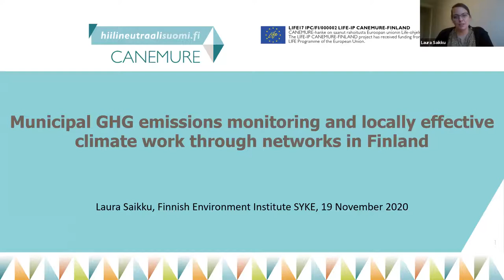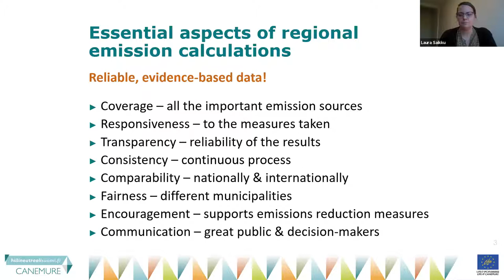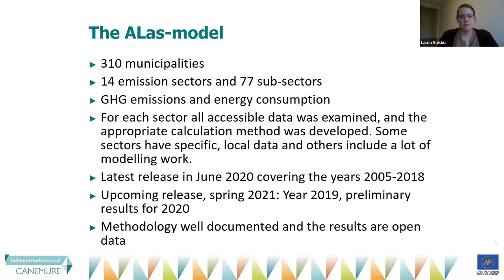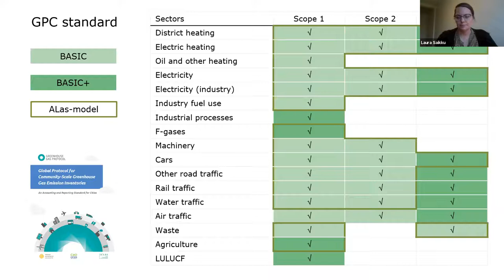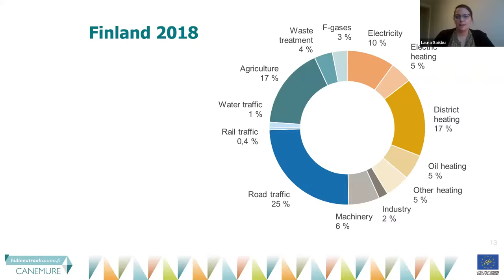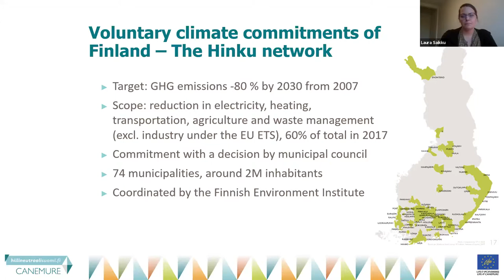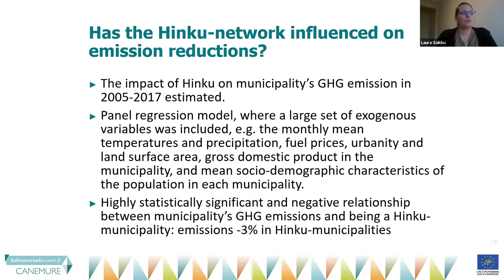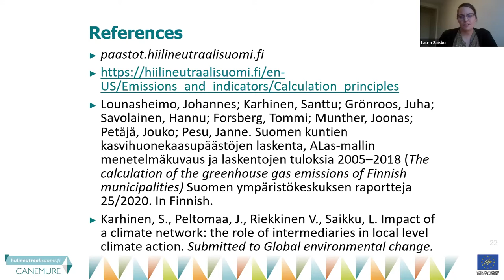Municipal GHG emissions monitoring and locally effective climate work through networks in Finland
Laura Saikku, SYKE
Spremljanje izpustov toplogrednih plinov in učinkovito ukrepanje prek
lokalnih mrež na Finskem

Predavanje raziskovalke na Finskem inštitut za okolje SYKU, Laure Saikku, na 5. konferenci Dovolj za vse z naslovom "Kako lokalne skupnosti merijo in učinkovito zmanjšujejo svoje izpuste toplogrednih plinov"

19. november 2020